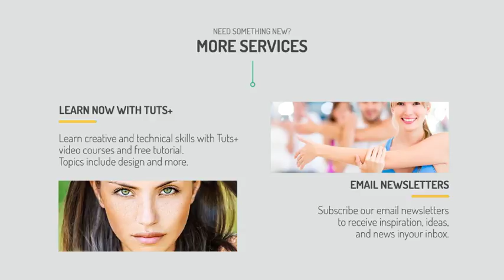Real Results Template For The | After Effects template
Last Update: 19 January 15
Created: 19 January 15
After Effects Version: CS4, CS5, CS5.5, CS6, CC, CC 2014
Length: 1:10
Resolution: 1920x1080
File Size: 19mb
Category: (product-promo)

Description: This is an Adobe After Effects Project Template made for your useful promo for your company, website, App Trailer or product. Good for internet, tv mobile and outdoor campaigns. The project is created to be very easy customized After Effects CS4, CS5, CS5.5, CS6, CC and CC 2014 compatible Full HD (1920x1080) resolution Duration : 1:10 min. Easily to edit Works for all language of after effects. No plugins required Video tutorial file included. Photo in the computer and phone display not included...